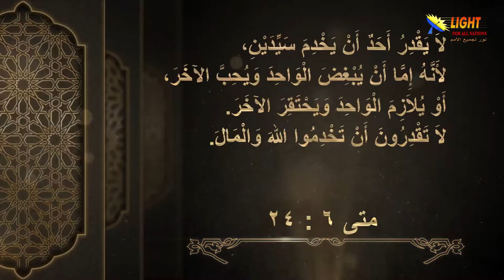الحلقة (33) من هو سيدك؟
من هو سيدك؟ - الحلقة 33 - سلسلة الموعظة على الجبل
تشاهدون في هذه الحلقة:
 لماذا أكد المسيح على استحالة الجمع بين خدمة الله والمال؟
 لماذا يصرح الكتاب المقدس أن محبة العالم هي عداوة لله؟
 ماذا قصد يسوع بكل من الودعاء والمساكين بالروح؟
إن أردت أن تعيش سعيداً لا تضع قلبك على المال
 هل تقضي حياتك عبداً للخالق أم مستعبداً للمخلوقات؟